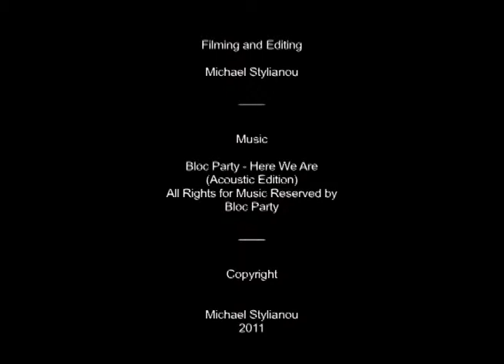Un voyage aux lumieres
Footage from my trip to Paris with Bloc Party's acoustic version of Here We Are

Filmed and edited by Michael Stylianou